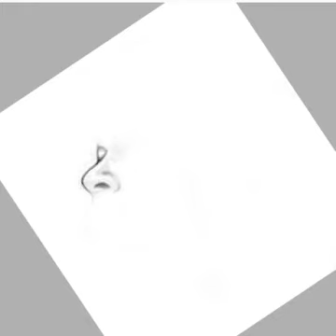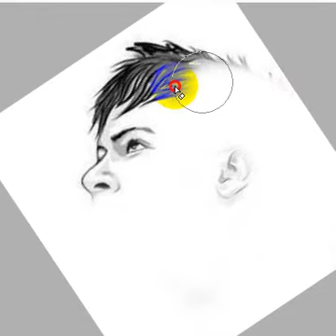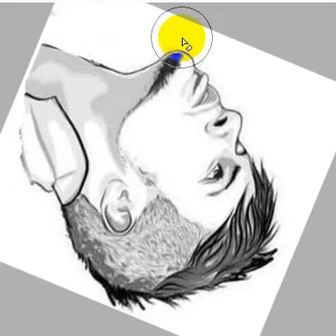how to draw neymar face easy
neymar drawing photos